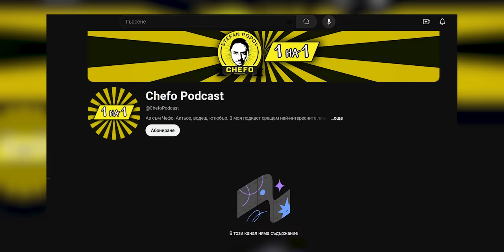ТРЯБВАШЕ ДА ГО НАПРАВЯ ОТДАВНА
Стремежът ми към качество коства много. Подкрепи канала:
🟡 Стани "ЦАР ЛЪВ" и ще ти благодаря лично във всеки епизод